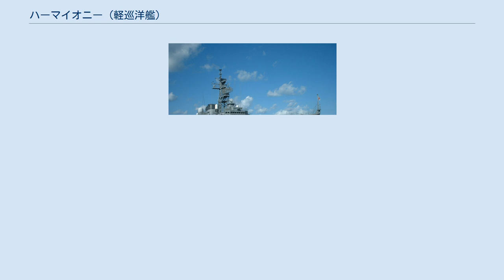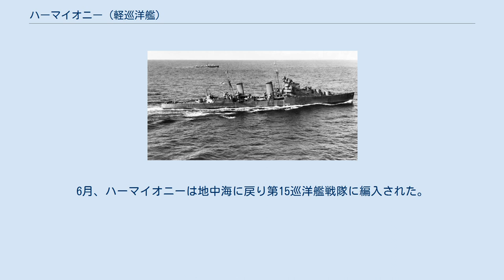ハーマイオニー (軽巡洋艦)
ハーマイオニー (HMS Hermione, 74) は、イギリス海軍のダイドー級軽巡洋艦。
艦名はギリシア神話に登場する女性ヘルミオネーに由来し、同名の艦船としては3代目。
ヴィガラス作戦参加中にドイツの潜水艦の雷撃によって撃沈された。
 スコットランド、グラスゴーのアレキサンダー・ステファン・アンド・サンズ社で1937年10月6日起工、1939年5月18日に進水し、1941年3月25日就役した。
 1941年5月、ハーマイオニーは本国艦隊の第2巡洋艦戦隊に編入された。
6月、地中海艦隊のH部隊に編入されマルタへ航空機輸送をおこなう空母アーク・ロイヤルとフューリアスを護衛した。
7月、ハーマイオニーは戦艦ネルソン、巡洋戦艦レナウン、空母アーク・ロイヤルの護衛部隊としてサルデーニャ島の飛行場攻撃に参加した。
7月の後半はこれらの艦船は13隻の商船からなるマルタ行きの船団を護衛した（サブスタンス作戦）。
次いでスタイル作戦に参加。
8月2日、チュニス付近でイタリアの潜水艦テンビエン (Tembien) を体当たりで撃沈した。
9月、マルタへ航空機輸送をする空母アーク・ロイヤルを護衛（ステイタス作戦）。
9月の残りの期間はジブラルタル方面からマルタへの輸送船団の護衛に従事した（ハルバード作戦）。
10月、マルタへの航空機輸送作戦（コールボーイ作戦）に参加。
11月、マルタへの航空機輸送のため空母アーガス、アーク・ロイヤル、戦艦マレーヤを護衛したが、帰路にアーク・ロイヤルがドイツの潜水艦によって撃沈された（パーペテュアル作戦）。
 1942年3月にも空母を護衛した。
その後、ジブラルタルからダーバンまでマダガスカル攻略のための船団を護衛した。
4月19日、南アフリカのサイモンズタウンに寄航しドックに入渠。
6月、ハーマイオニーは地中海に戻り第15巡洋艦戦隊に編入された。
6月16日、アレクサンドリアからマルタへの船団の護衛中にソルムの北でドイツの潜水艦U-205に雷撃されて沈没、87名の戦死者を出した。